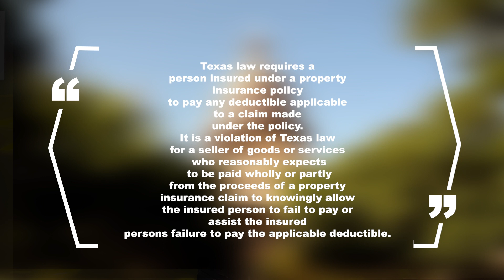IS WAVING A DEDUCTIBLE ILLEGAL?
In this video Bison Roofing Founder, Genaro Montelongo, educates us on HB2102, the Texas Law which requires payment of the deductible by the policy holder.